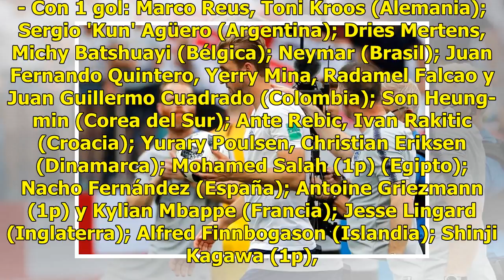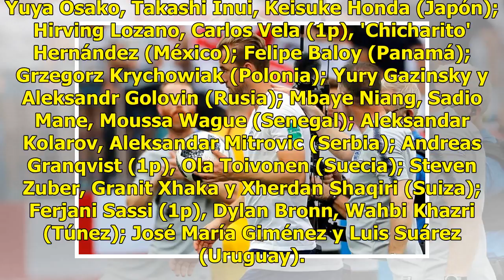Kane firma un triplete, es líder de artilleros y se estrena Falcao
EFE | 24 Junio 2018 | 16:56 El inglés Harry Kane, autor de un triplete ante Panamá, se situó en cabeza de la clasificación de artilleros del Mundial de Rusia 2018 tras completarse la segunda jornada de la fase de grupos. Kane, que transformó dos penaltis, suma ya cinco tantos, uno más que el belga R...